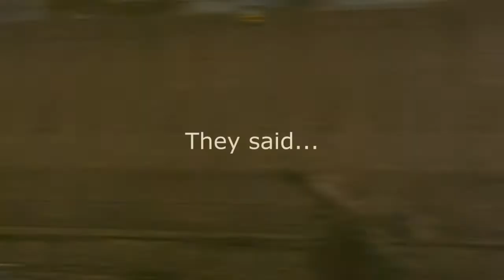[CF-EU] Sometimes you guys shouldn't listen what your teammates say... This is the demostration!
Eheh, quick job! Thats easy :p
I'm really mad, because i didn't record the screams about my teammates like cocks, on TS... That could be epic!
Who cares! =]